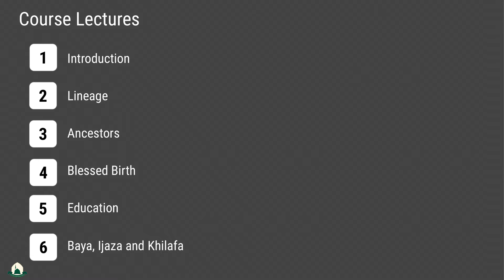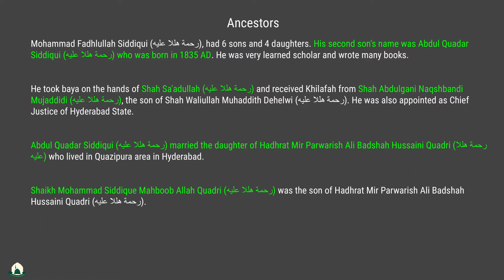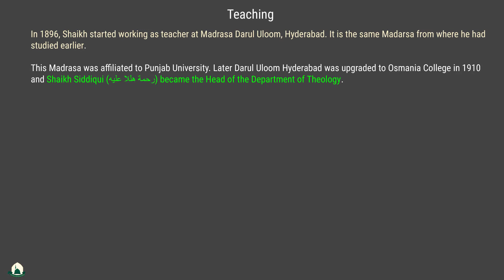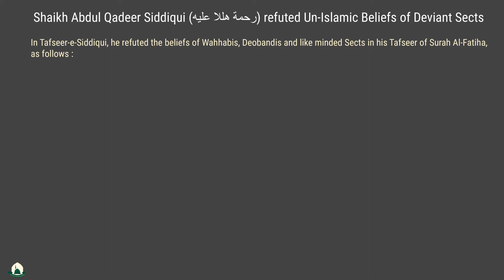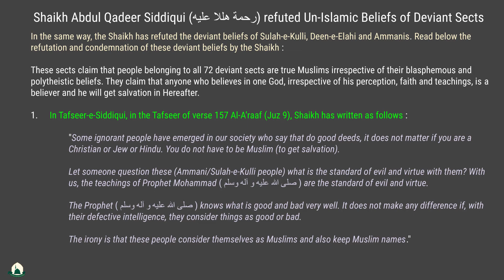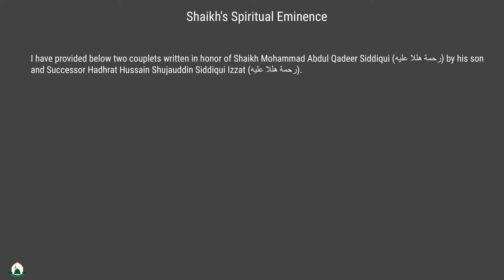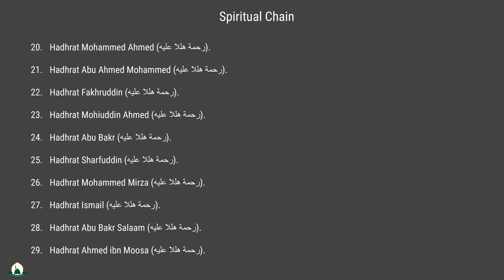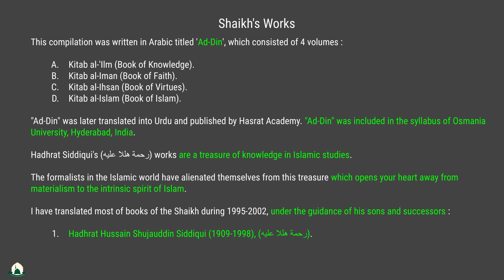HADHRAT MOHAMMAD ABDUL QADEER SIDDIQUI HASRAT (رحمة الله عليه) || CIF INTERNATIONAL ACADEMY